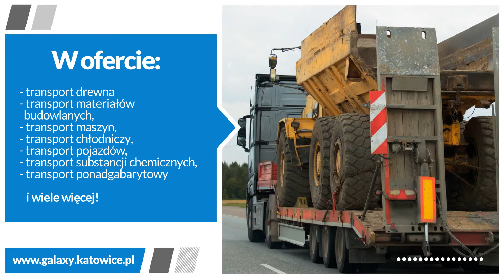Transport międzynarodowy Mysłowice Galaxy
Firma Galaxy w Mysłowicach już od 1999 roku świadczy usługi obejmujące transport krajowy i międzynarodowy. Zapewnia przewóz ładunków spożywczych, materiałów budowlanych oraz maszyn budowlanych i przyczep. Działa na terenie całej Polski kraju, a także Europy z wyjątkiem Rosji, Litwy, Estonii, Łotwy, Ukrainy, Białorusi. Ma do dyspozycji 50 jednostek transportowych marki Man, Daf, Mercedes, Iveco, Renault, Ford. Są to samochody w zabudowie furgon, plandeka, firana, platforma kontener i chłodnia. Oferuje to transport: do 3,5 tony DMC, do 7,5 tony DMC, do 12 ton DMC, do 26 ton DMC, do 42 ton DMC.

Ponadto Galaxy prowadzi wypożyczalnię przyczep. Zapewnia przyczepy turystyczne - campingi i autocampingi oraz przyczepy bagażowe, w tym otwarte, zamknięte, a także lawety do przewozu motocykli i samochodów.